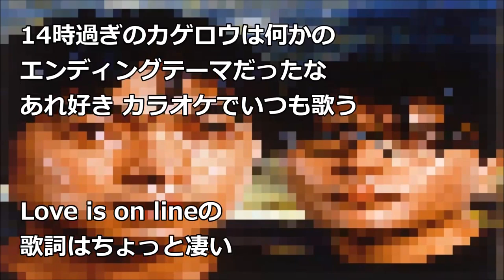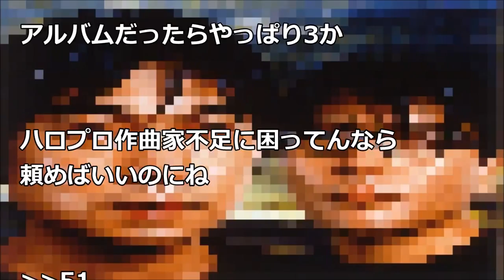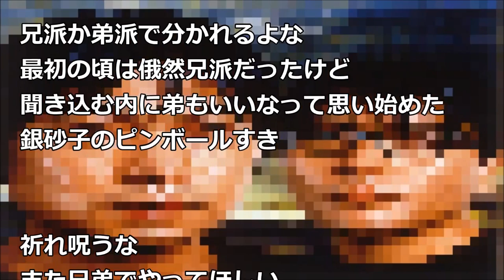キリンジの3